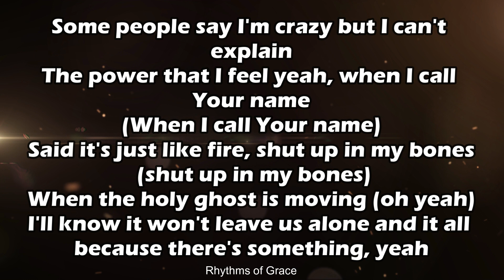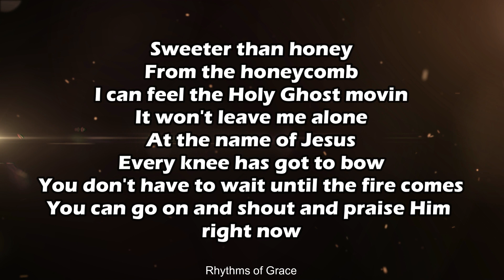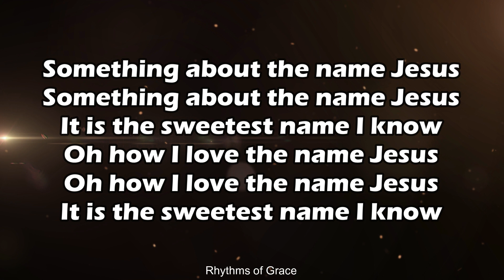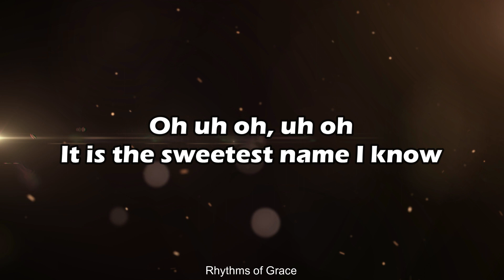Something About the Name Jesus | The Rance Allen Group ft Kirk Franklin